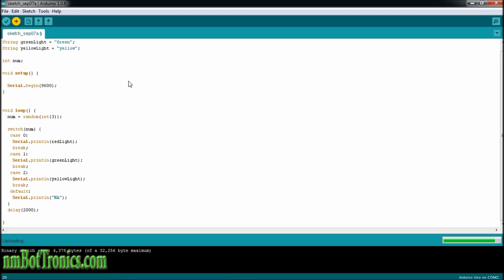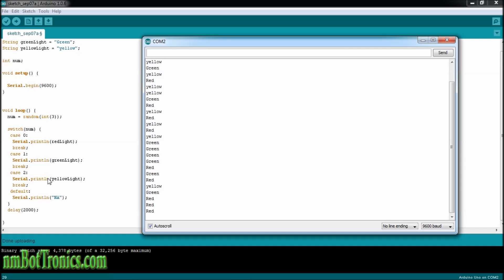Arduino Tutorial - Switch case, option to the if and else if statement for arduino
Switch case,  also known as Select case in other programming languages. In this video we will be learning the code for a switch case in C.

A community board is available to post comments and questions for everyone to share.